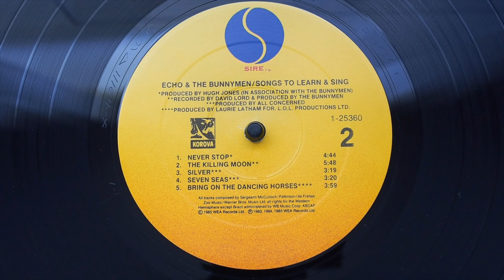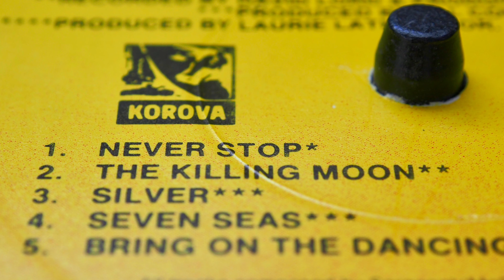Echo & The Bunnymen - Never Stop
Audio Chain: Rega Planar 3; Audio Technica VM540ML Phono Cartridge; Parasound 2100 Preamplifier